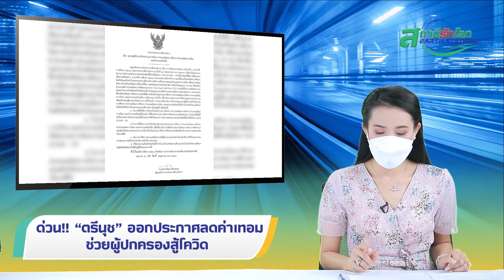อยากเล่าข่าวนี้ อัพเดตสถานการณ์โควิด 1 มิ.ย. 64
อยากเล่าข่าวนี้ อัพเดตสถานการณ์โควิด 1 มิ.ย. 64 กับ ดร.วีรินทร์ทิรา นาทองบ่อจรัส